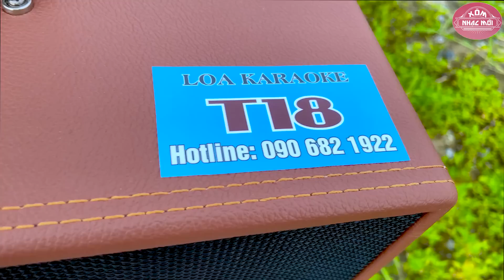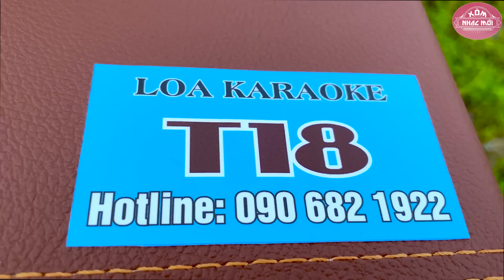Không Thể Tin Được Giọng Hát NGỌC PHI Giống Ca Sĩ PHI NHUNG - MẠNH QUỲNH Đến 100% | Tình Cờ Gặp Nhau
XÓM NHẠC MỚI của hệ thống Team CT MEDIA
© Copyright by CT MEDA ☞ Do not Reup